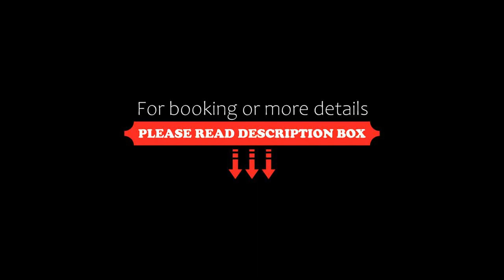Landhotel Weißer Hahn, Wemding, Germany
About Property:
Situated on the edge of the Altmühltal nature park, you find this welcoming country hotel in Wemding, between the cities of Augsburg and Nuremberg.
The comfortable rooms of the Weißer Hahn offer free internet access and all modern amenities.
Light, modern cuisine is available in the restaurant, while the Bauernstube awaits you with Swabian-Bavarian dishes and regional beers. The hotel’s large beer garden is perfect f...
Property Type: Hotel
Address: Wallfahrtstraße 19 - 21, 86650 Wemding, Germany
Searching For
1. Landhotel Weißer Hahn - Wemding - Germany
2. Landhotel Weißer Hahn - Wemding - Germany Address
3. Landhotel Weißer Hahn - Wemding - Germany Rooms
4. Landhotel Weißer Hahn - Wemding - Germany Amenities
5. Landhotel Weißer Hahn - Wemding - Germany Offers and Deals
Audio Credit:
Track Title: Subway Dreams
Artist: Dan Henig